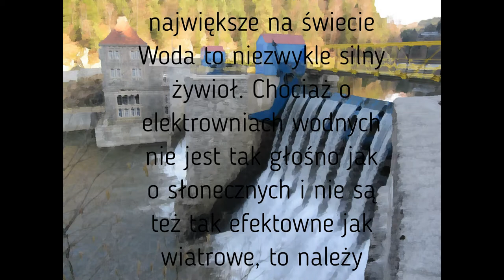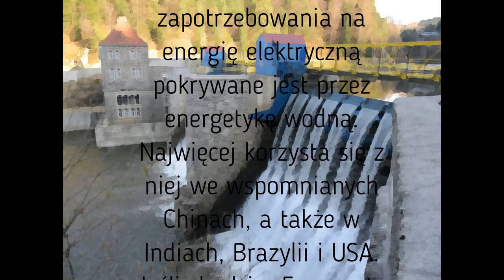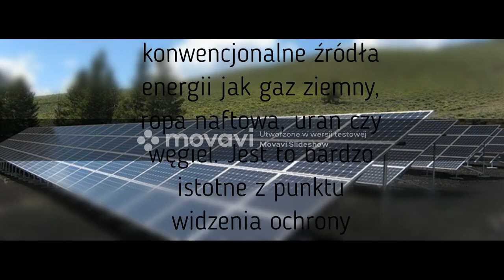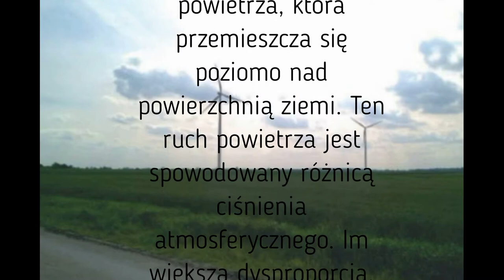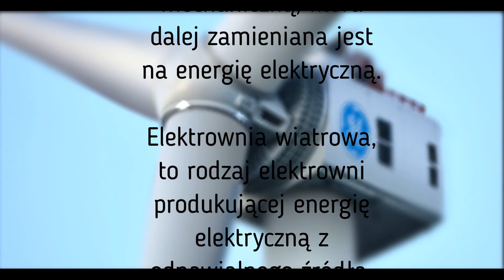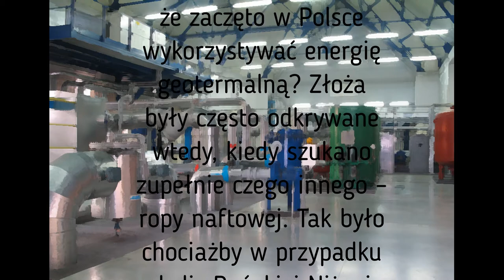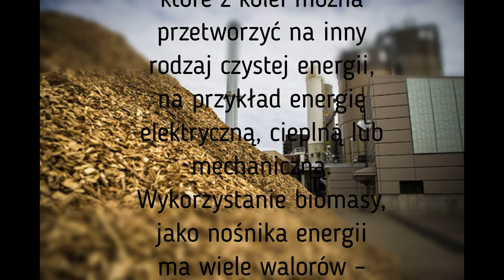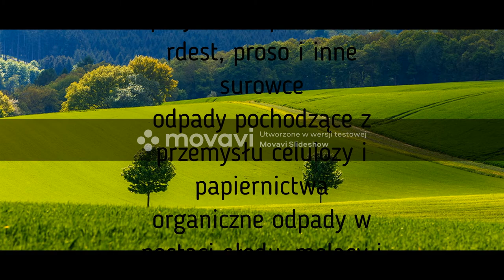FILIP WYSOCKI -ŹRÓDŁA ENERII ELEKTRYCZNEJ ODNAWIALNE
Za pomocą Movavi Slideshow Maker